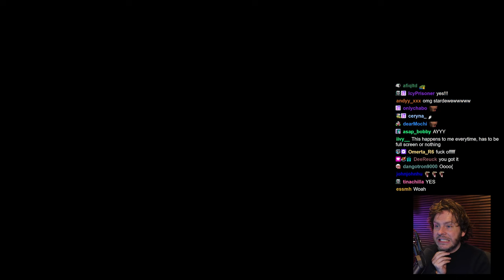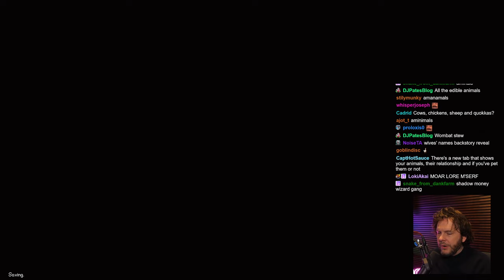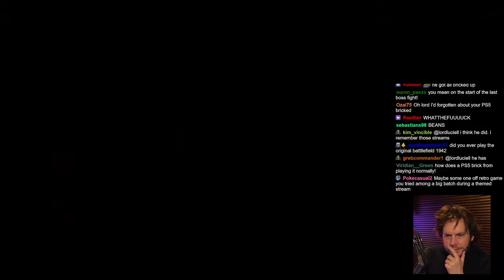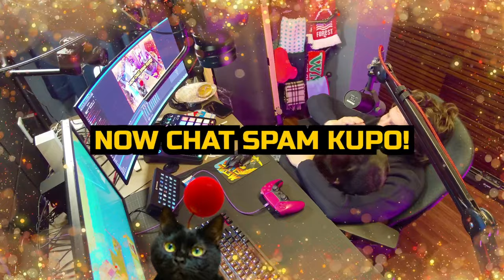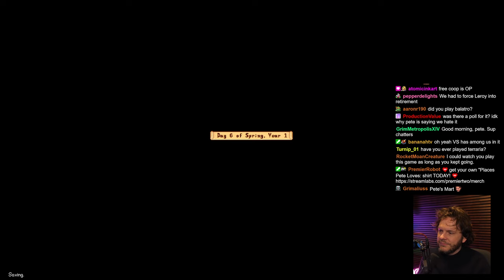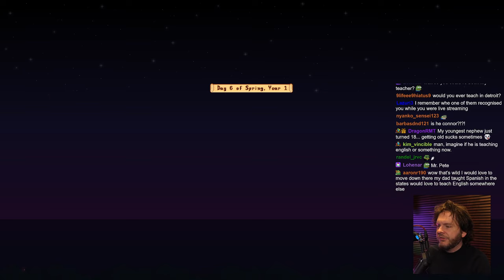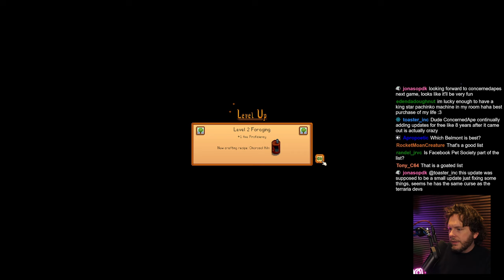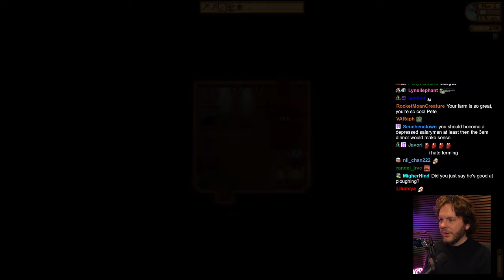TECH DISASTER MAN | !discord